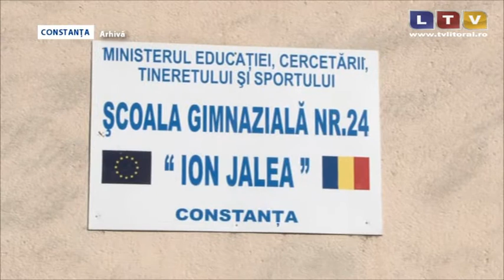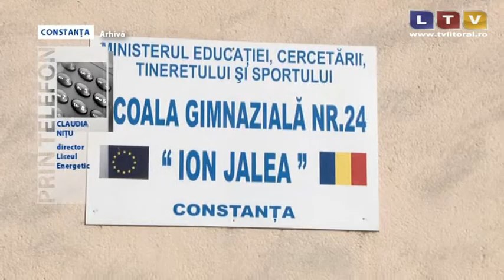Sancțiuni pentru elevii teribiliști de la școala "Ion Jalea" din Constanța - Litoral TV